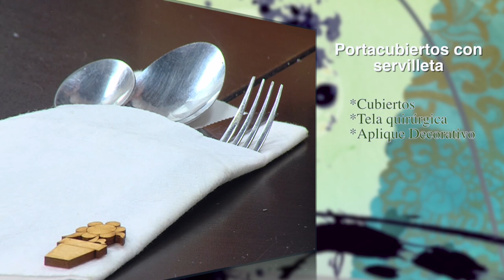Como Hacer Portacubiertos con Servilletas- HomeArtTv por Juan Gonzalo Angel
En el video de hoy podrán ver cómo hacer un porta cubiertos sencillo y lindo para decorar su cocina. Es una manualidad que fácilmente pueden hacer con sus hijos y enseñarles un poco sobre este maravilloso mundo de manualidades.